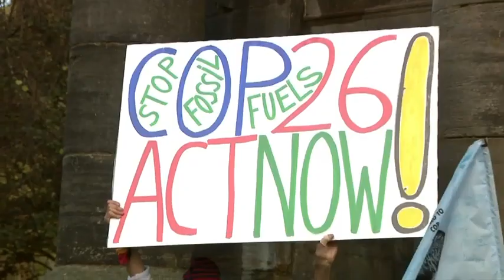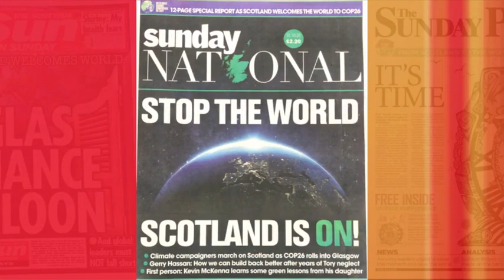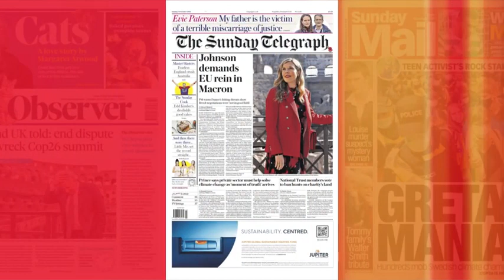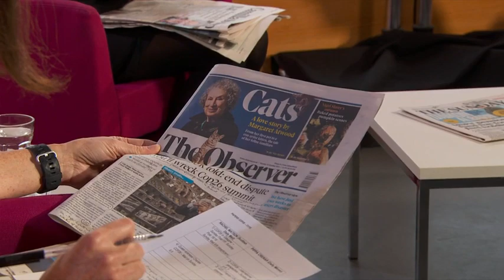The Andew Marr Show - 31/10/2021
Andrew Marr's guests are president of COP26 Alok Sharma MP, leader of the Labour Party Sir Keir Starmer MP and environmental activist Greta
Thunberg.

The newspapers are reviewed by political editor of the Daily Mirror Pippa Crerar and deputy political editor of the Scottish Daily Mail Rachel Watson